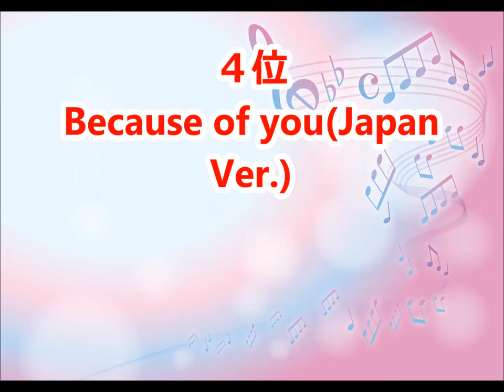【AFTERSCHOOL】カラオケ人気曲トップ10【ランキング１位は!!】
AFTERSCHOOLさんのカラオケベストランキングです。（おすすめ）

Gimme Love
Crazy Driver
rock it!
Miss Futuristic feat.Kahi,Juyeon,U-ie,Lizzy
Ready to love
FLASHBACK (JPN Ver.)
BROKEN HEART feat.Jung-A,Raina,Nana,E-Young
in the moonlight
shh
Triangle
Spotlight
Tell me
Shampoo(Japan Ver.)
Dilly Dally
Just in time
SHINE
Dress to kill
Diva(Japan Ver.)
Rip off
SLOW LOVE
Heaven
Because of you(Japan Ver.)
Lucky Girl
Ms.Independent
Rambling girls
Yes No Yes
Super sexy
Bang!(Japan Ver.)
Lady Luck